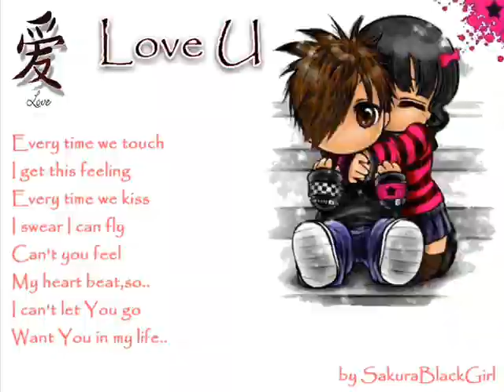imaginacion-F-IND OROYAMANCHESTER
DESDE OROYAMANCHESTER PARA EL MUNDO